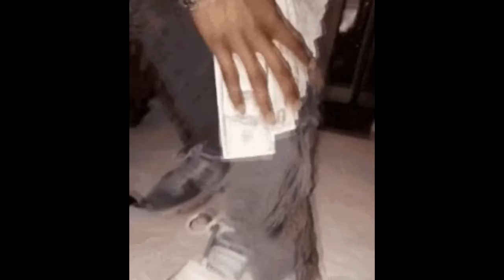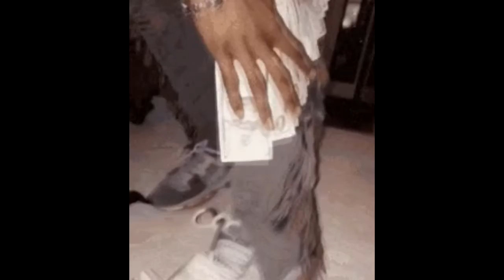Playboi Carti - Old Money (slowed + reverb)